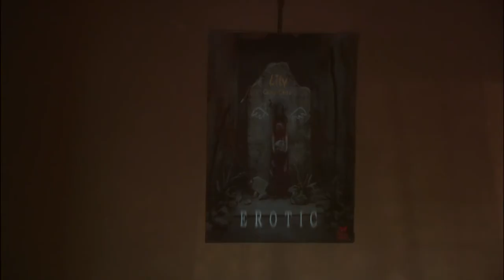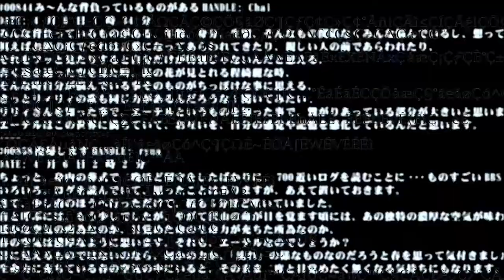parannoul - beautiful world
all about lily chou chou